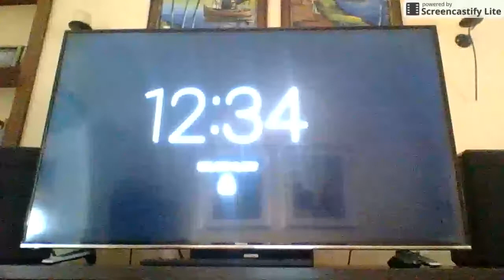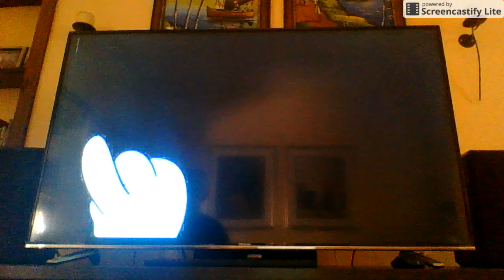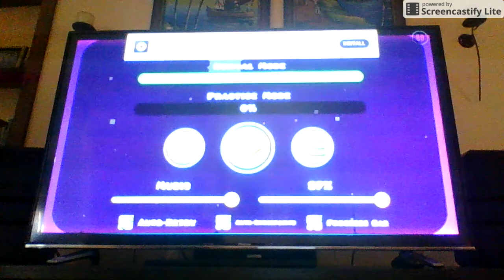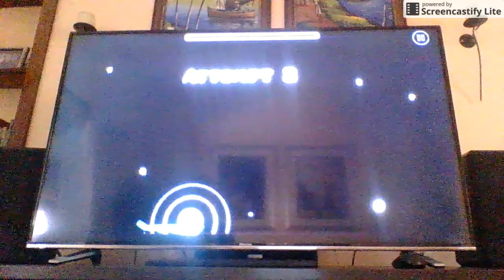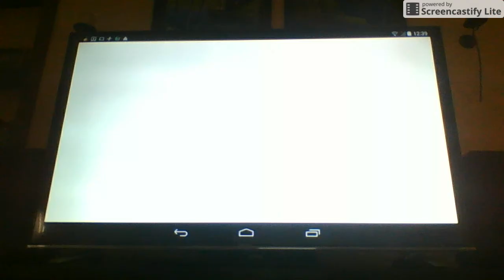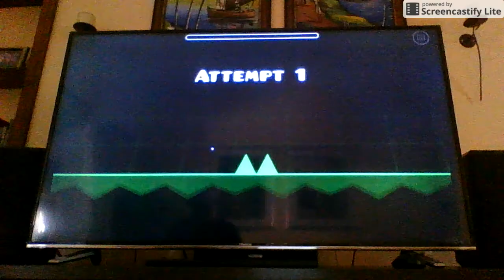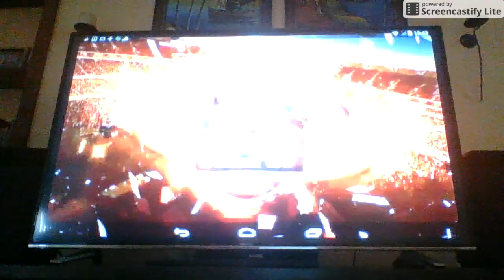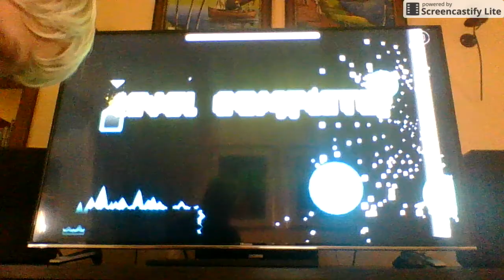Geometry Dash World #1